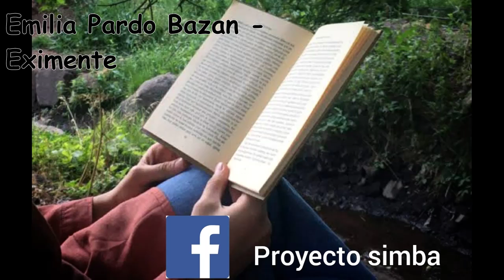Emilia Pardo Bazan Eximente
Link de descarga. Contraseña 12345678